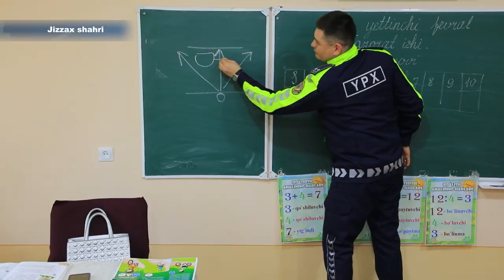Yoʻl harakati intizomi bolalikdan boshlanadi